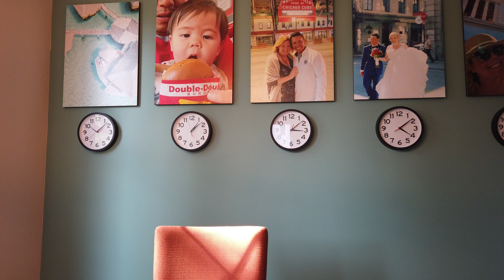PLEASE!!! | The Old Man and the Tee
Play the correct tees. If you're a double digit handicap and you pay X amount for greens fees, it doesn't mean you're entitled to play the tips or tees that do not suit your ability.